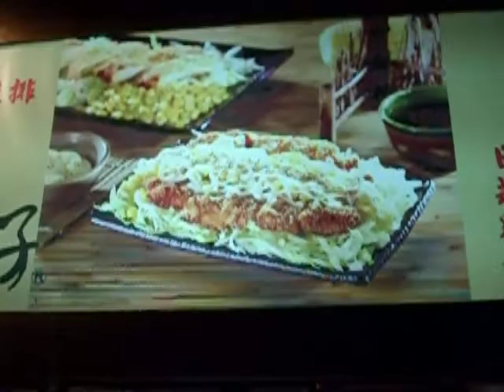yi ZHong Jie 150907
aftEr modern toilet!galZ..